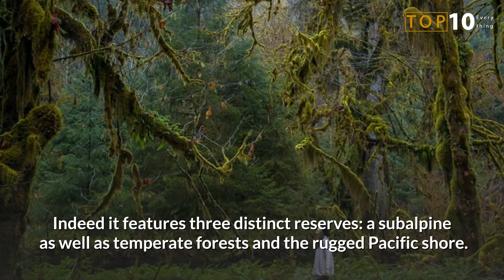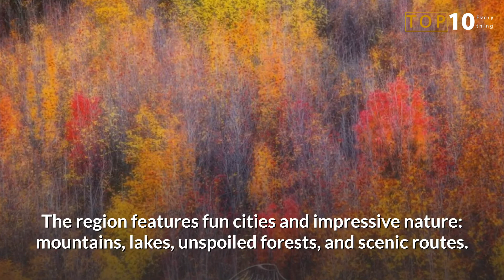Top 10 Beautiful Forests Across the World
Top 10 Beautiful Forests Across the World || Top 10 Everything

-Diet/No Exercise, 2 minutes "After Dinner Ritual"
Melts 32,434 Pounds Across The U.S. OVERNIGHT!